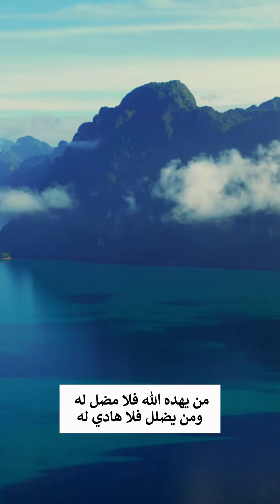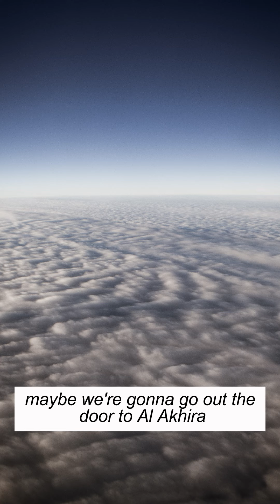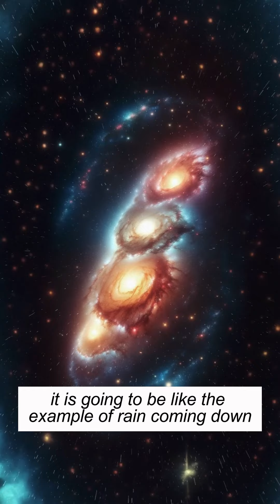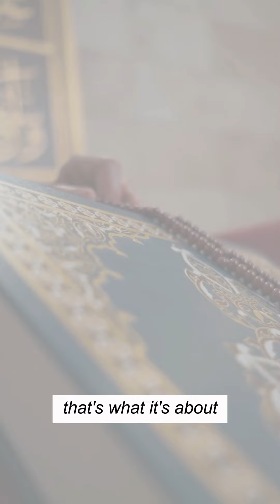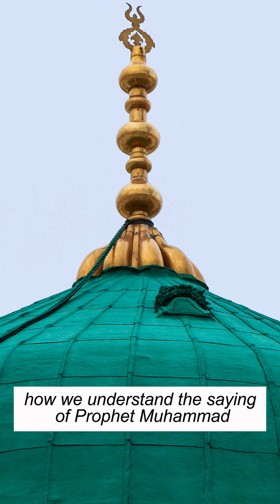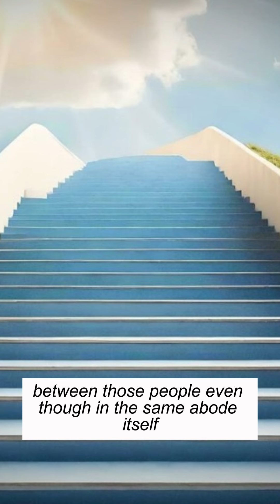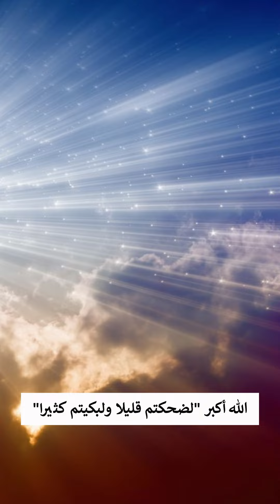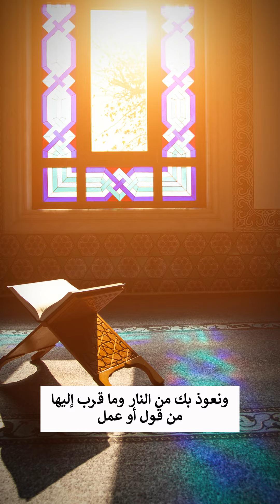This Worthless Dunia